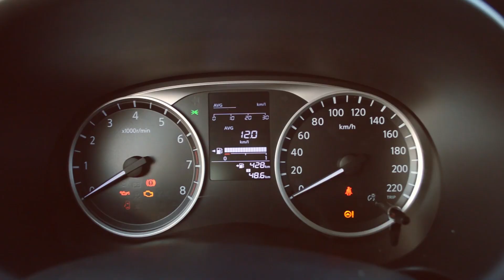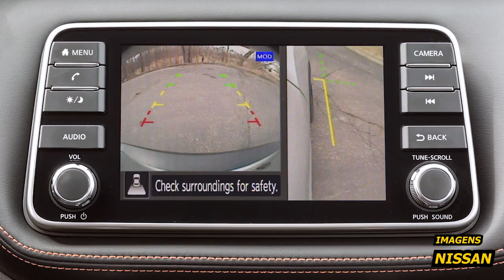Autos Giros - Nissan Kicks S 2020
A versão básica do Nissan Kicks trouxe novidades na linha 2020. O Autos Giros foi conhecer o carro e traz agora todos os detalhes. Confira e não esqueça de deixar a sua opinião sobre o vídeo e sobre o carro!